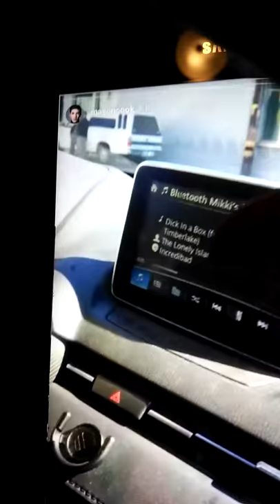Mason cook dancing to Justin Timberlake music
The video is very funny